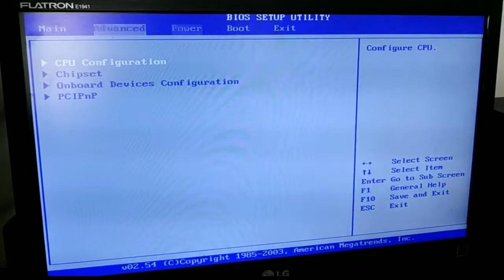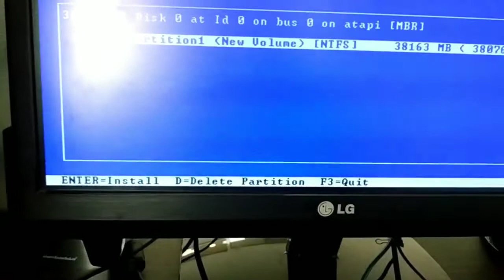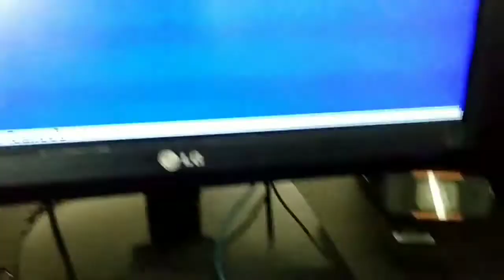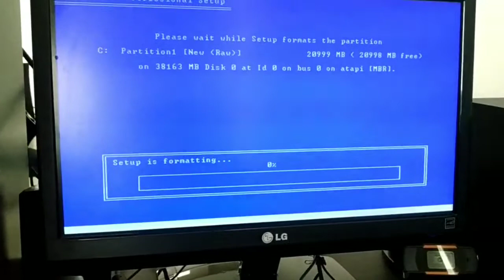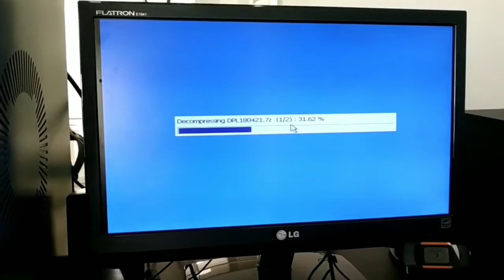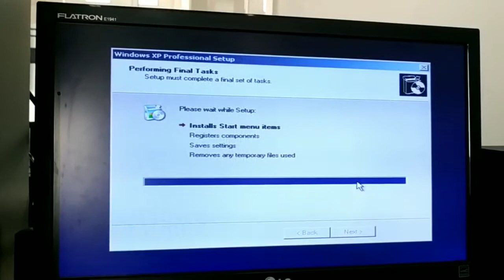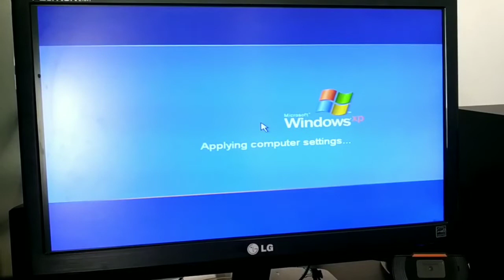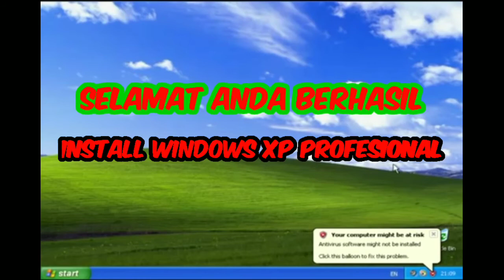Install Windows Xp Lengkap Terbaru 2021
Install Windows Xp Terlengkap dan full Download